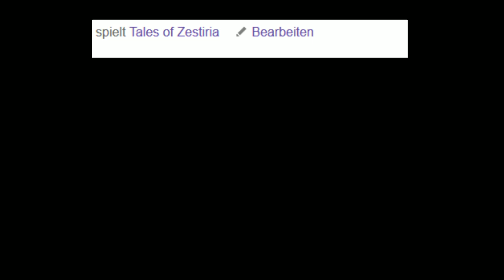Tales of Zestiria (Session 1) (Part 5)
Wer sind DOKTORFROID eigentlich?

WENN IHR MITSPIELEN WOLLT!!..
Oft zocken wir Games mit Community-Leutens zusammen!
Dafür empfehle ich euch dringend unser Community-TS! Server: 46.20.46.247:10051

Hier laden wir die Parts von twitch hoch, VON DENEN SICH SO VIELE IMMER WÜNSCHEN, DASS WIR SIE HOCHLADEN!!! ;)